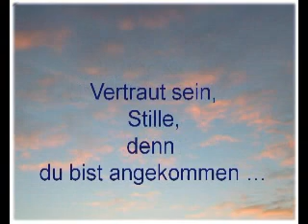Seelenbegegnungen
Eine Seelenbegegnung kann auch eine der Möglichkeiten sein, den Weg ins Herz-Bewusst-Sein zu finden ...